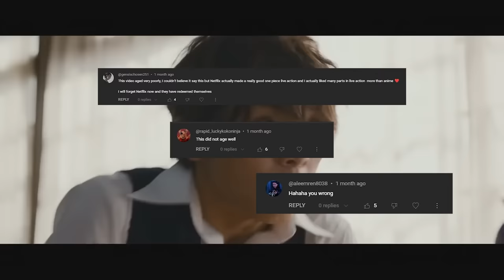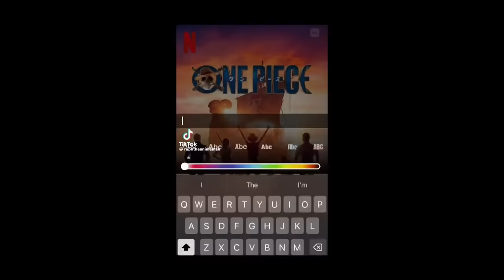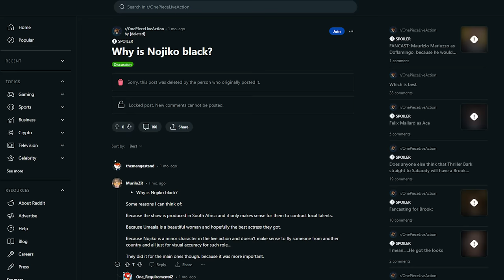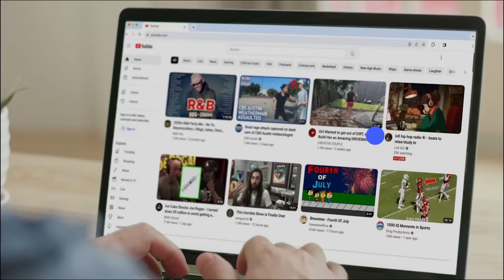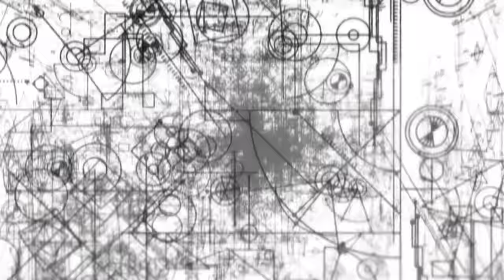Did One Piece Break the Live Action Anime Curse?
🌏 Get NordVPN 2Y plan + 4 months free here ➼ It’s risk-free with Nord’s 30-day money-back guarantee!

How many times do we have to teach you this lesson old man??? Apparently about a dozen, cause that's how long it took Netflix to drop a halfway decent live action adaptation. They said it couldn't be done... it's me, I'm they. Live action will always be held back by the usual live action trappings, but Netflix's One Piece does a damn good job tap dancing around them.